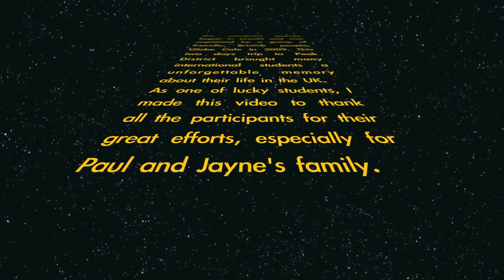2009 Globe Cafe Trip to Peak District